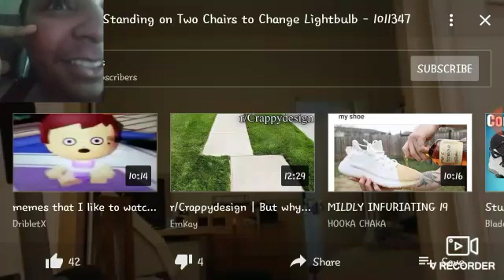Reacting to girl falls while standing on 2 chairs to change a lightbulb I'm legit crying